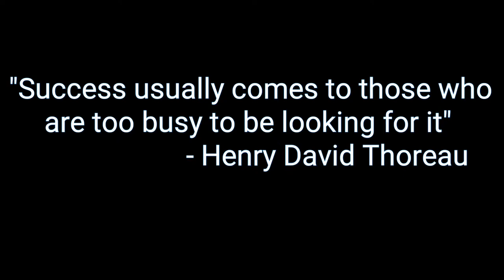War Robots #014 | Victory (Tagalog)